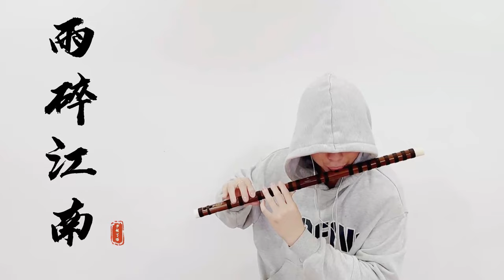你有沒有感受過江南的煙雨?《雨碎江南》【竹笛】 Cover by 書領了嗎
吹笛子的一個“小學生”，什麼曲子都吹，不光吹二次元還吹三次元。

曲譜請訪問Facebook同名主頁：书领了吗
Notes shared on Facebook：书领了吗

Hi, This is the official YouTube channel of 書領了嗎, thanks for visiting my channel, and I hope you enjoy it.